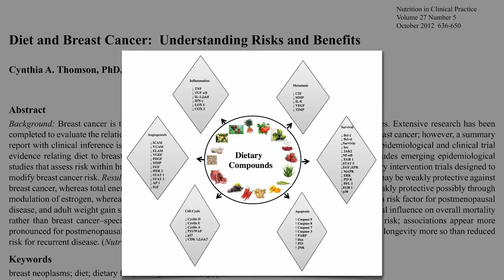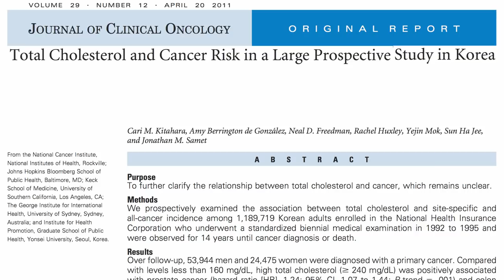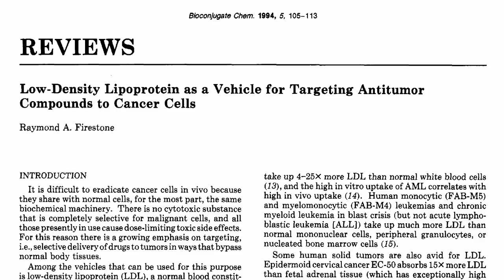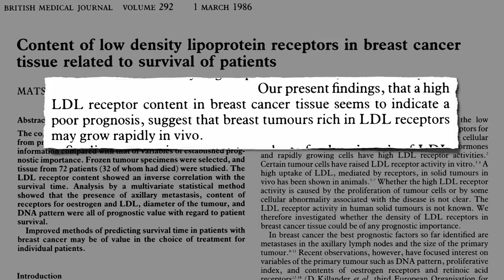Cholesterol Feeds Breast Cancer Cells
DESCRIPTION: Cholesterol appears to stimulate the growth of human breast cancer cells, which may explain why phytosterol-rich foods such as pumpkin seeds are associated with reduced breast cancer risk.

If cholesterol increases breast cancer risk, what about the use of cholesterol-lowering drugs? That's the subject of my next video, Statin Cholesterol Drugs and Invasive Breast Cancer

Other foods I mentioned protective against breast cancer include:
• Broccoli (Broccoli vs. Breast Cancer Stem Cells and Breast Cancer Survival Vegetable
• Soy (Breast Cancer Survival and Soy and BRCA Breast Cancer Genes and Soy

Have a question for Dr. Greger about this video? and he'll try to answer it!

Image Credit: Julie Redmond and Baylor Health Care System via Flickr.